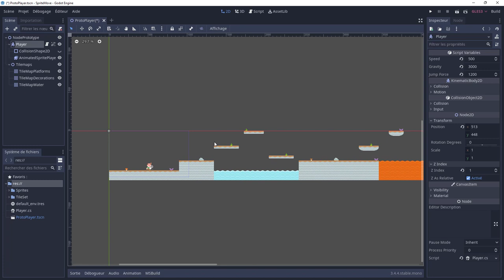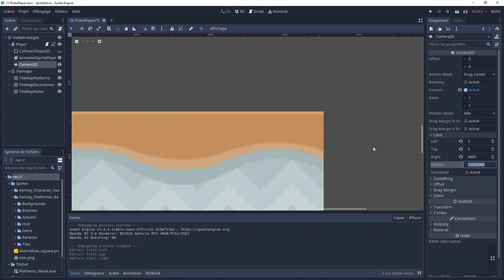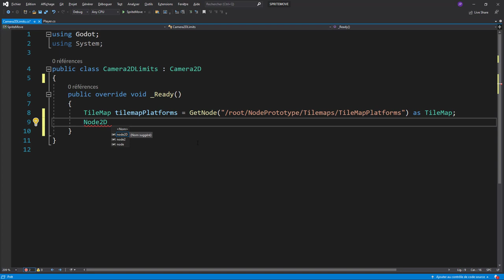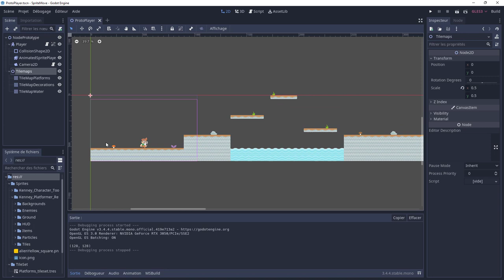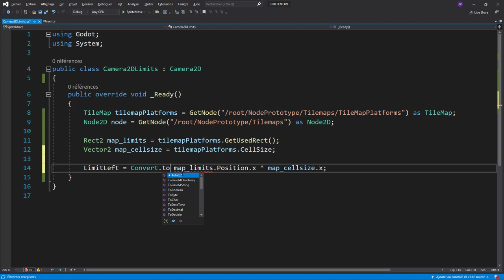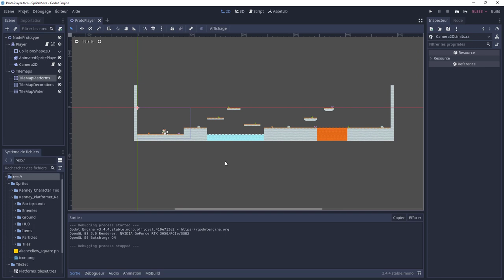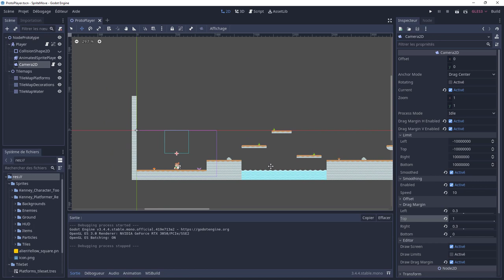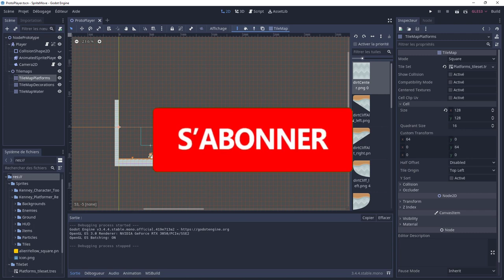De Unity à Godot engine : 6. Gestion de la caméra